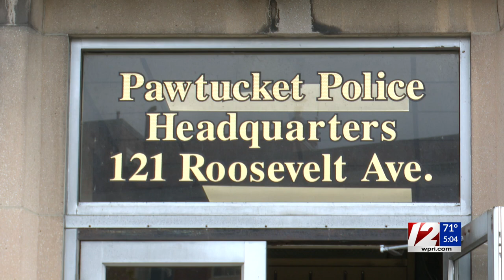Police: 2-year-old appeared tired, dirty after woman filed false report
Police say a 2 year-old Central Falls boy reportedly found wandering near I-95 in Pawtucket early Sunday morning had minor injuries and appeared tired and dirty.